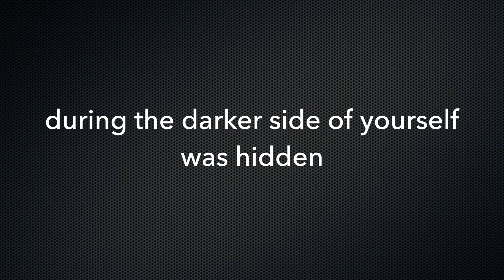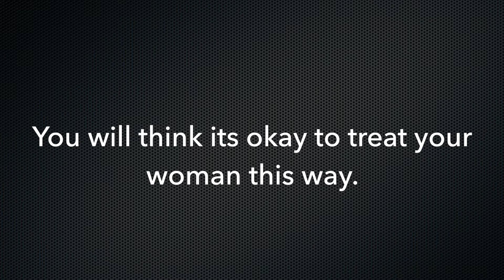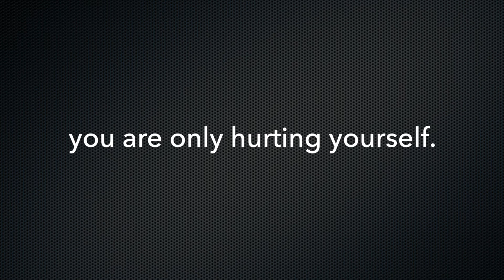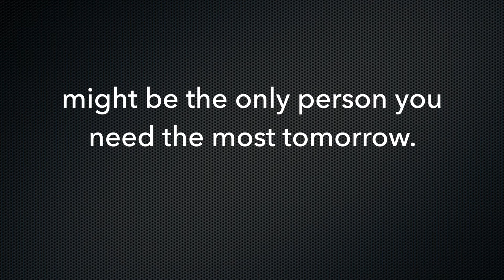Why Did She Stay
Nakedmind Quotes